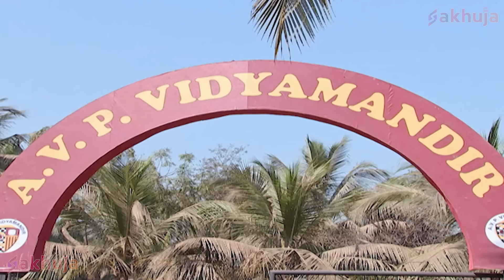Rani Pari और Bhayankar Pari का घमासान युद्ध | Baalveer | New Superhero Series 2024